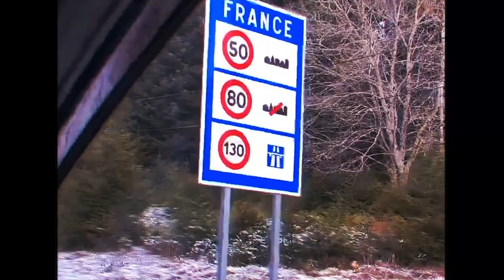Mistery Bar- Au Canada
Découvrez le premier clip de Mistery Bar: Au Canada !